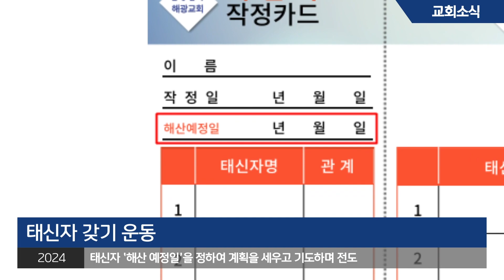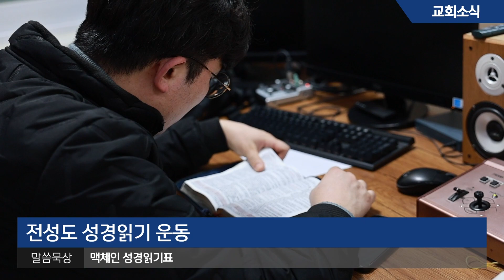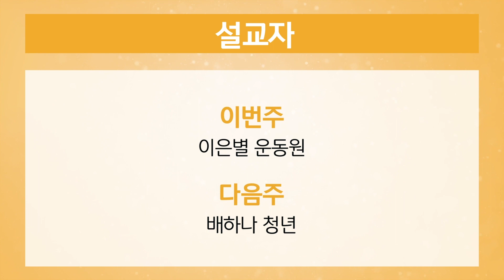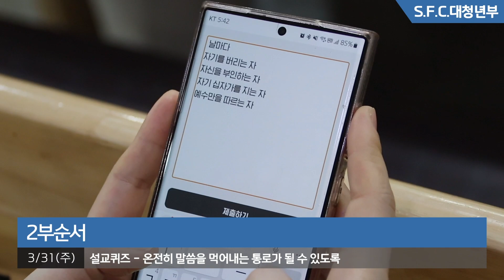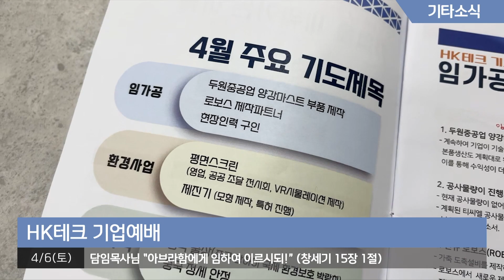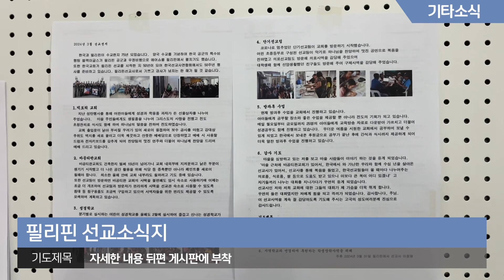[해광교회] 영상광고 4월 첫째주 (2024.04.07)